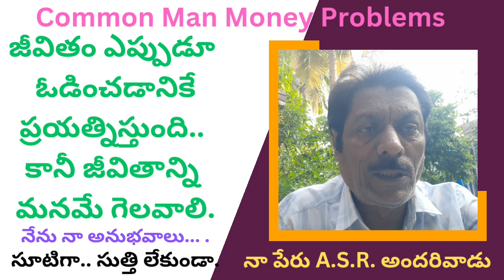ఉందని నిరూపించలేము.. లేదని నమ్మలేము. See my what's app status. Comment, Like, Share & Subcribe